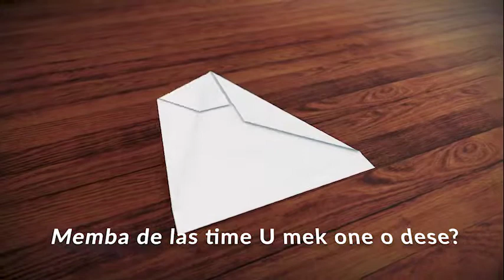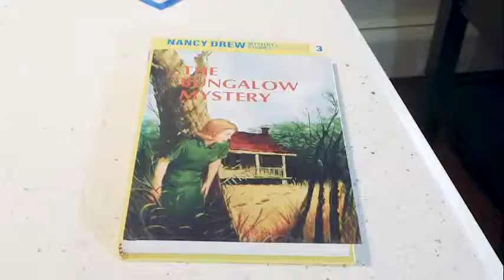Get massive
Video from Eon